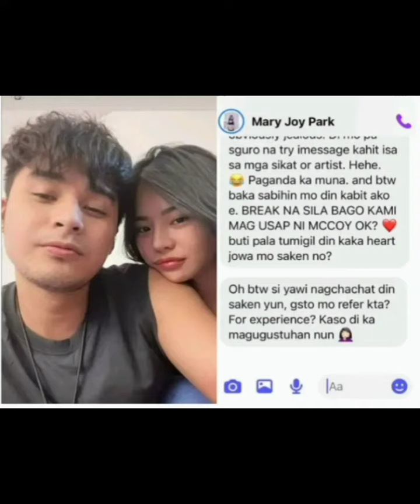SINAMPAL! Ellise Joson AT GIRL FRIEND NI MCCOY DE LEON NAGKAHARAP NA| RAFFY TULFO!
SINAMPAL! ELLISE JOSON AT GIRL FRIEND NI MCVOY DE LEON NAGKAHARAP NA| GRABE ANG TAPANG NG KABIT